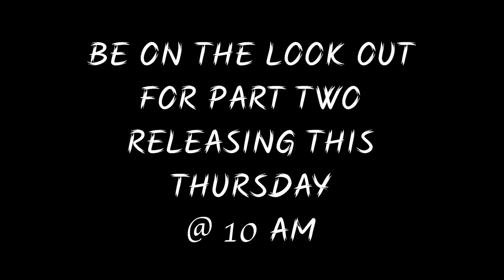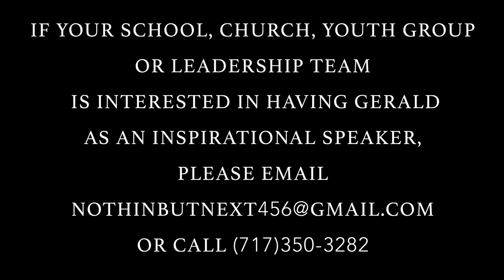Legacy leadership Chat Episode 1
A brief introduction about The legacy Leadership chat progress. Enjoy!